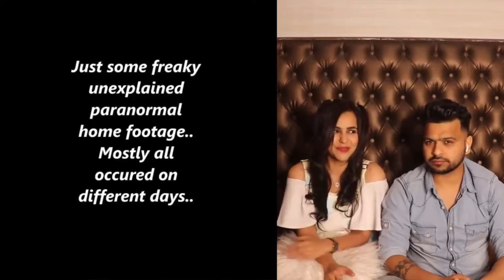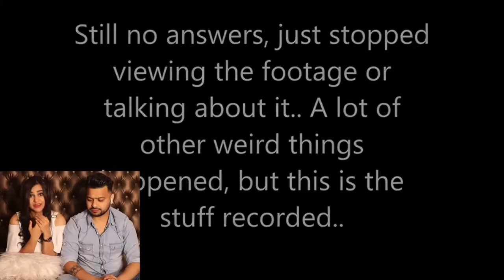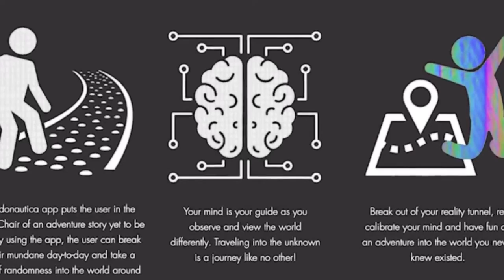Top 10 Scariest GHOST Videos of the Year